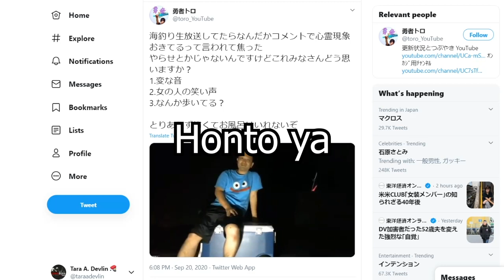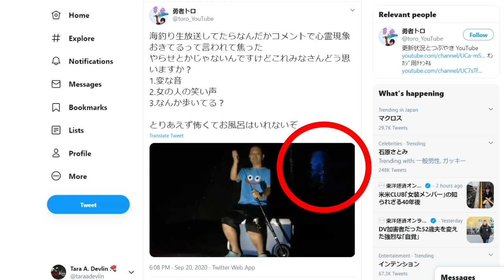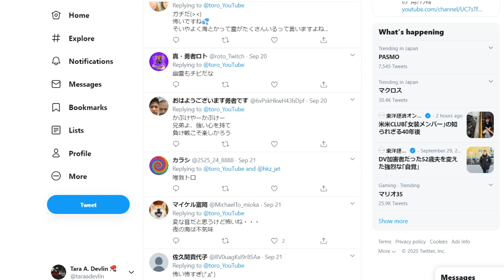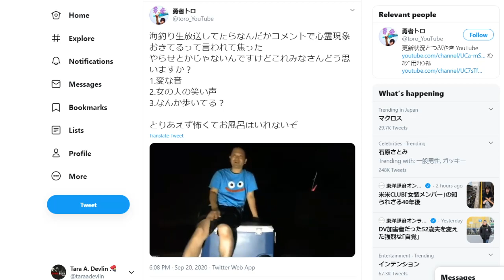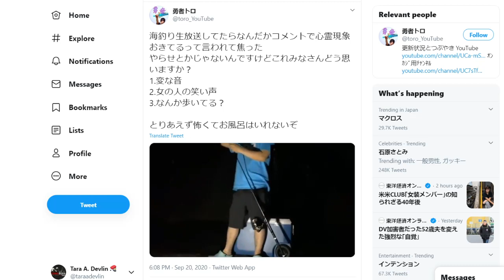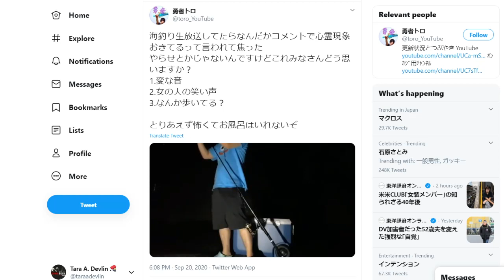Internet Mysteries: Haunted Fishing Broadcast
Whilst out fishing in the ocean, viewers heard strange voices and noticed strange sights near a livestreamer. Did he capture something otherworldly live on stream?